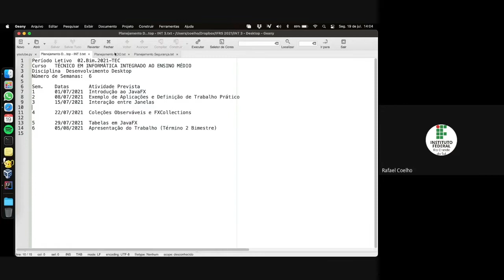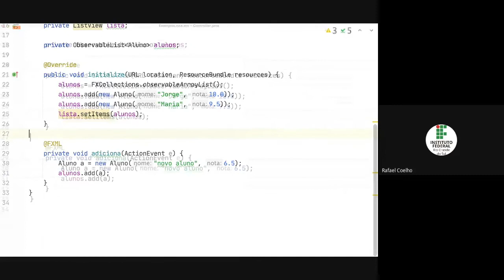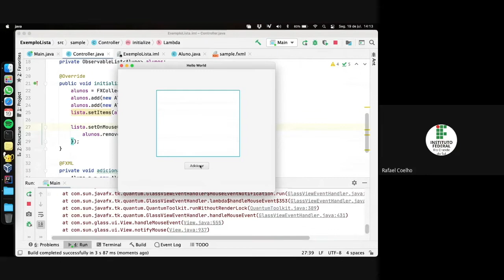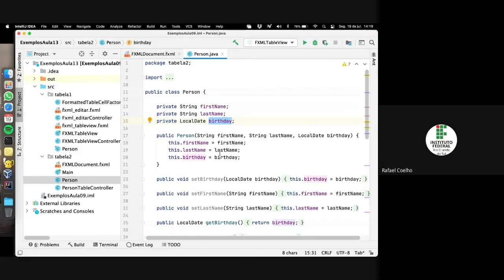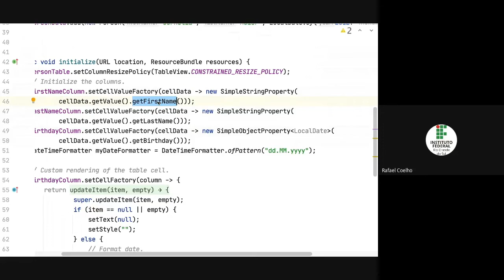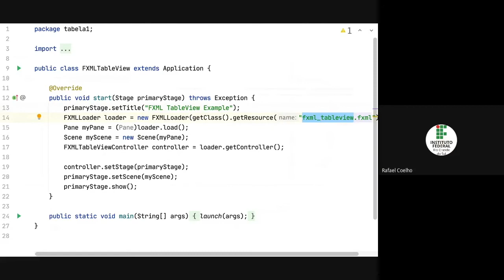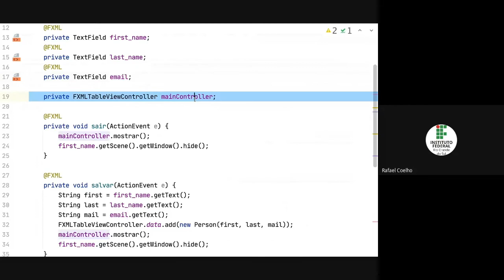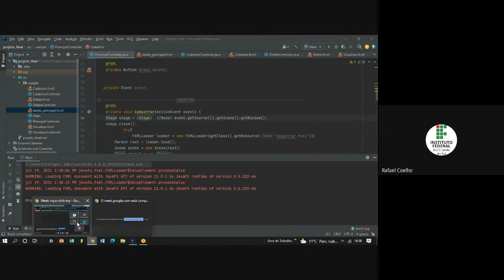2021/1 - Aula 9 - Tabelas em JavaFX - POO - ENG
TableView e ListView em JavaFX.